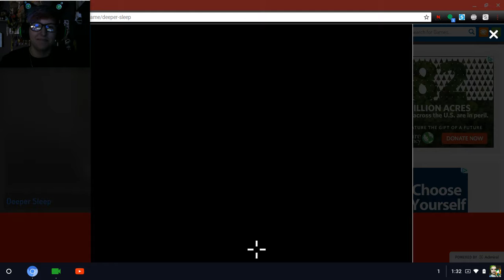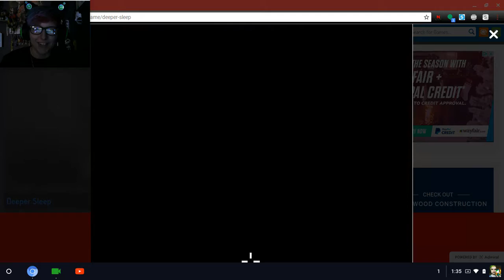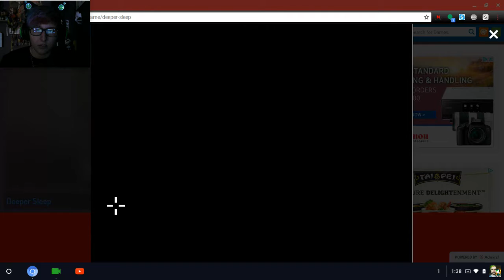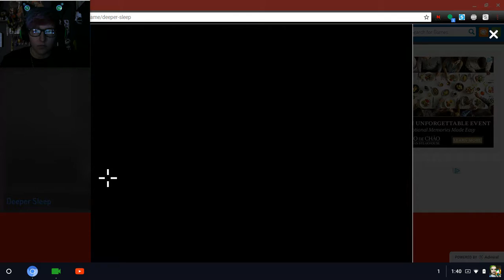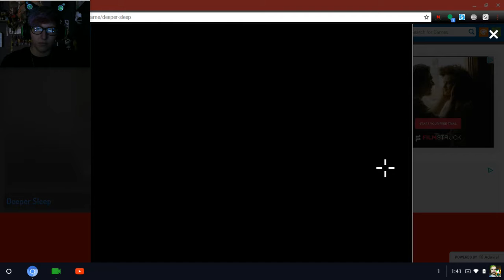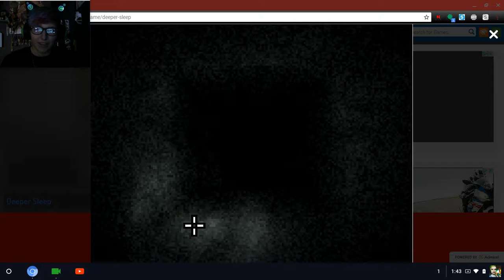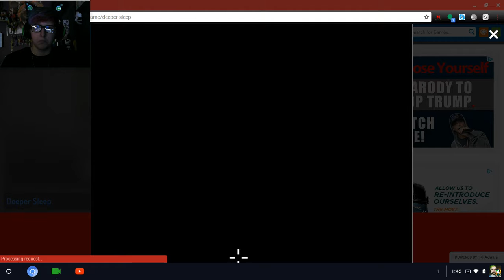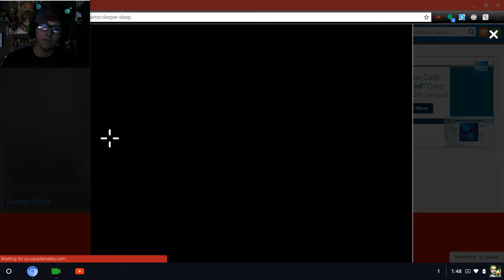WELCOME BACK | Deeper Sleep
Welcome back to the darkness. See anything familiar?